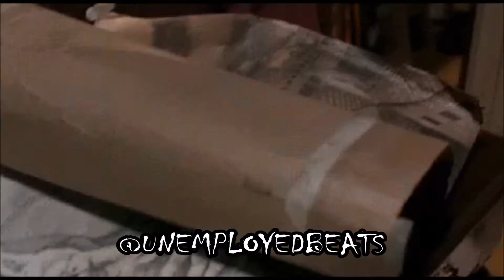"Silence of the Lambs" (prod. griffgetsmoney) 2019 Type Beat | Trap Rap Hip-Hop Instrumental 🔥💰🔥